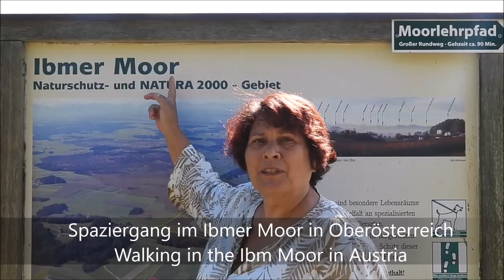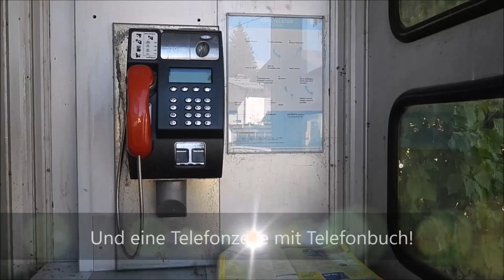Spaziergang im Ibmer Moor Natur und ein alter Kaugummi Automat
Ein schöner Spaziergang im Spätsommer im Ibmer Moor. Unterwegs fanden wir einen Kaugummi-Automaten, der tatsächlich funktionierte 😊